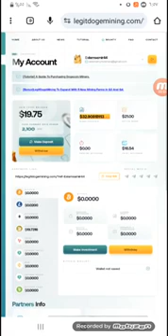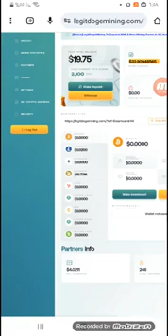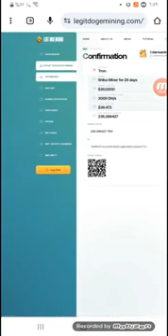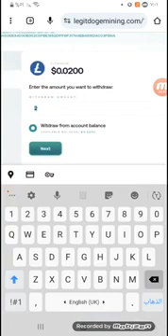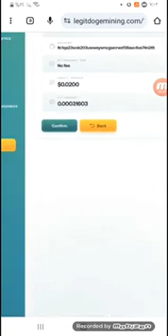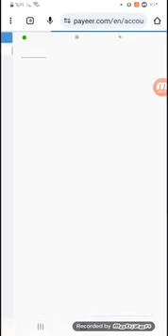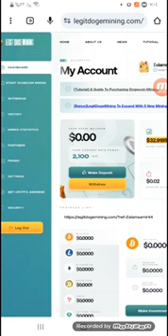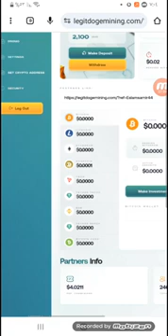اثبات سحب 20$ دولار السحب السابع من افضل مواقع استثمار وتعدين العملات الرقمية 2024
افضل موقع استثمار العملات الرقمية
أقوي موقع تعدين واستثمار جميع العملات الرقمية الموقع موثوق بنسبه 100%
تم السحب من الموقع عده مرات
السحب بيوصل خلال 20 دقيقة
شرح الموقع كامل بالتفصيل
الموقع ممتاز جدا وموثوق وكل ما زاد ايداعك في الموقع زاد ربحك اضعاف اضعاف
لو عايز تشحن او تسحب عن طريق فودافون كاش
تواصل واتس اب
او علي التليجرام